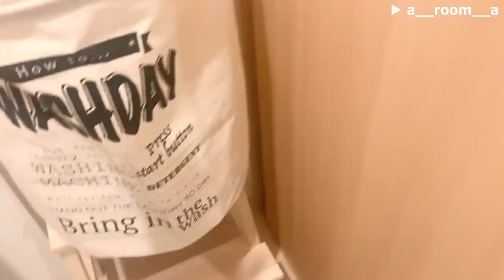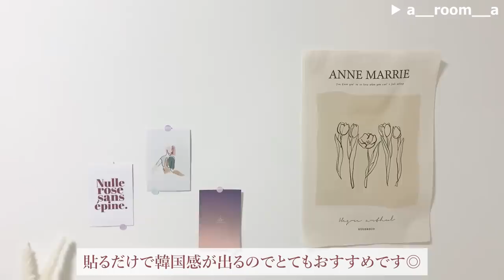【ルームツアー】ほぼ100均やIKEAで揃える保育士さんのプチプラおしゃれなお部屋紹介 | 1K10畳 | Room tour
100均やプチプラを使ってお部屋をおしゃれに彩っています🥺
安くていい物がたくさんあって私自身もとても参考になりました🥰

今回のお部屋【@a__room__a】さん

●職業:保育士
●間取り：1K1人暮らし
●お部屋の広さ ：10畳

ナチュラルカラーで揃え、韓国風のお部屋づくりを意識しています😊

色味を揃えて統一感を出すようにしています！
気に入っている場所はベッド周りとテレビ周りです✨

【目次】
00:00　オープニング
00:15　お部屋の概要
00:34　シンプルにまとめられた玄関
01:22　掃除がしやすいを意識した洗面所とトイレ
03:36　100均で作るおしゃれなキッチン
06:04　プチプラ商品をうまく活用したリビング
12:11　見せる収納でショップ風な収納
12:57　エンディング

参考になる家具がたくさん‼| 韓国雑貨・IKEA ・プロジェクター | 同棲カップル

女子高校生の100均やニトリで揃えるおしゃれ空間 | 100均・ニトリ・IKEA | 実家暮らし

収納上手！100均やニトリで作るワンルーム/カウンターデスクのあるお部屋

今後もルームツアー動画やルーティンなど
様々な企画を投稿していく予定です！

「こんな企画をしてほしい！」などのリクエスト等も
※ルームツアー動画募集※
「私もルームツアーの動画撮ってみたい！」

◆毎日更新！◆
素敵なお部屋を紹介しています！

賃貸の紹介はこっち！
お家紹介はこっち！